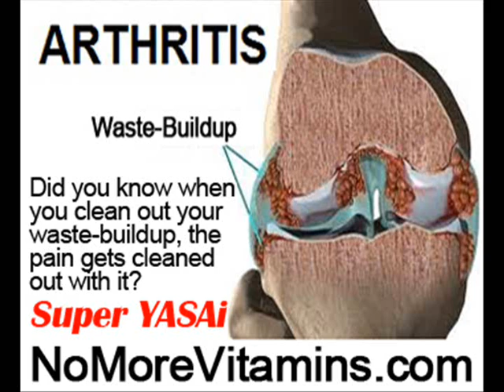Iliotibial Band Syndrome Hip Pain by NoMoreVitamins com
- Don't let diets and hype keep you from the truth! There's another way no one has told you about, the holistic way to stop your joint pain in every joint in your body, without more drugs, and without side-effects! Are you ready? Less pain is often felt the first day, even if you are on other pills!